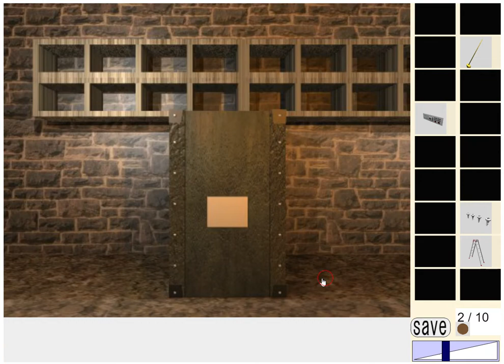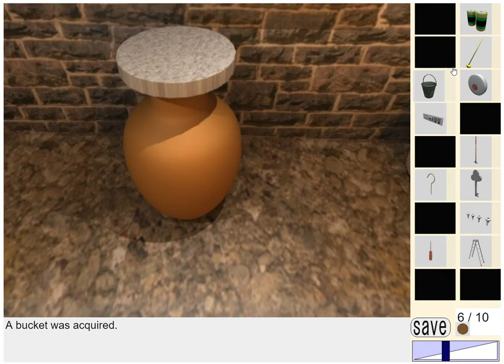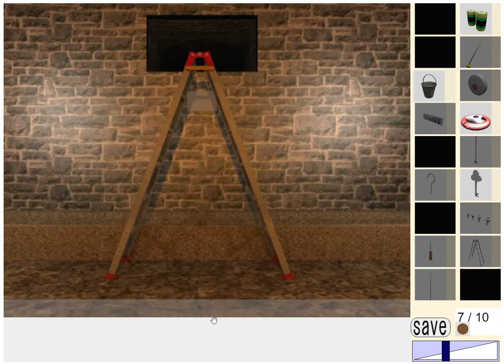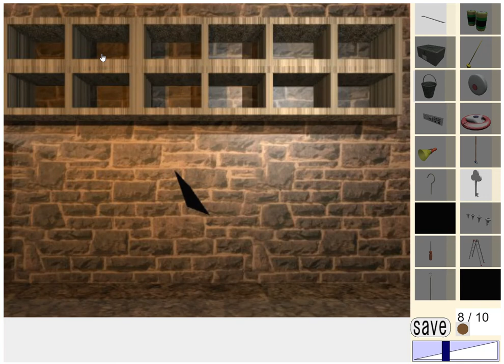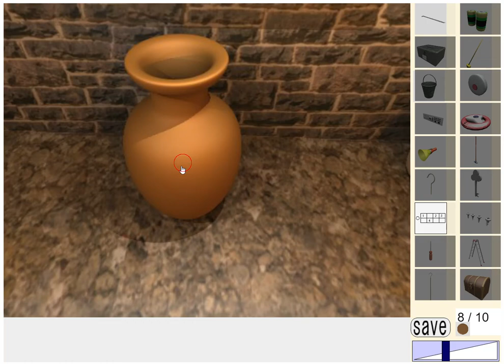[Dassyutu InfoWEB] Basement Escape 2 (10/10) Walkthrough